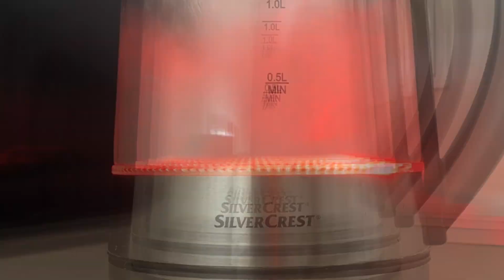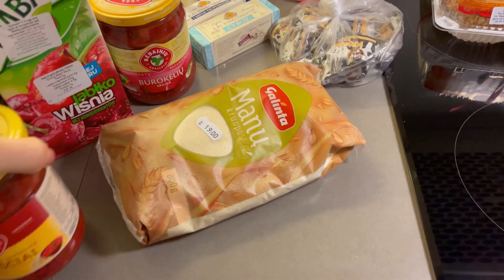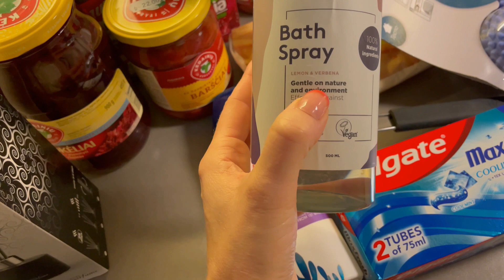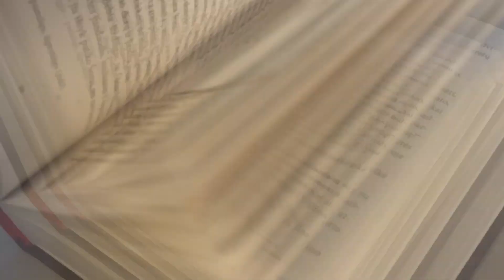DSM😊Vyrui nepatiko mano dovana🤭😢Kasdienybės "buitiakas"🤪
Labas visiems😘
Tai sveikinuosi su visais dar iš vienos dienos su manim🤩Šiame video pasidalinu savo kasdienybe, pirkinais, ryto ir vakaro rutinom, maisto ruoša, patarimais ir  šiek tiek realaxo...😇

Naudingos nuorodos:
✅Gaukite 10 procentų nuolaidą visiems užsakymams iš su nuolaidos kodu VAIDA10